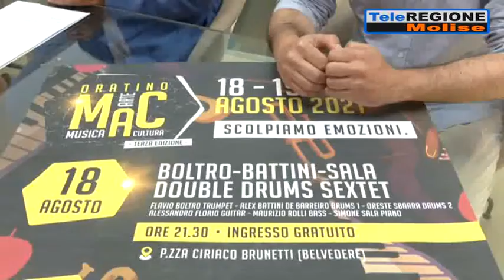Tutto pronto a Oratino per la terza edizione del Mac: arte, cultura e un concert...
Servizi TG | Tutto pronto a Oratino per la terza edizione del Mac: arte, cultura e un concerto sul tratturo | 7/8/2021